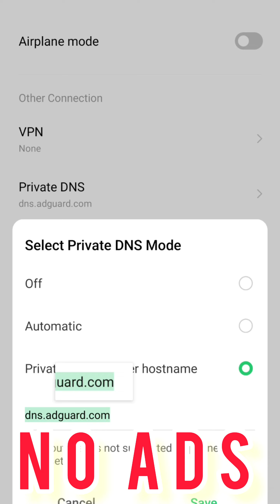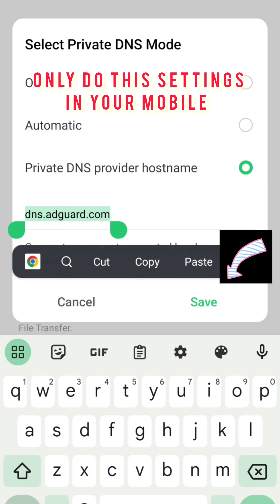dragonmaster game tricks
sz writes @szwrites sz writes